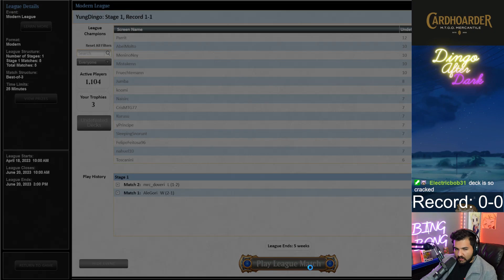New Ob Nixilis is The Best Benchwarmer | Rakdos Sacrifice | Modern | MTGO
Match Timestamps:
00:00 Round 1
18:28 Round 2
30:00 Round 3
39:39 Round 4
46:04 Round 5

Decklist:
LAND
4 Blackcleave Cliffs
3 Blood Crypt
4 Bloodstained Mire
1 Marsh Flats
1 Mountain
1 Polluted Delta
1 Swamp
4 Urza's Saga
1 Verdant Catacombs

CREATURE
4 Cauldron Familiar
4 Disciple of the Vault
4 Mayhem Devil
4 Ragavan, Nimble Pilferer
4 Ob Nixilis, Captive Kingpin

BATTLE
2 Invasion of Azgol

INSTANT
3 Lightning Bolt

ARTIFACT
4 Mishra's Bauble
1 Nihil Spellbomb
4 Oni-Cult Anvil
1 Shadowspear
1 Springleaf Drum
4 Witch's Oven

SIDEBOARD
2 Engineered Explosives
1 Jegantha, the Wellspring
2 Ob Nixilis, the Adversary
1 Pithing Needle
1 Pyrite Spellbomb
2 Shattering Spree
1 Soul-Guide Lantern
2 Terminate
3 Thoughtseize